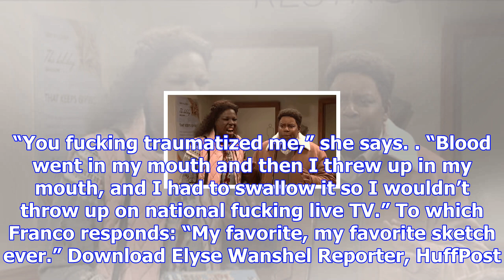Leslie jones reveals she ‘threw up in my mouth’ during bloody ‘snl’ sketch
One skit on this weekend’s “Saturday Night Live” was truly a gag. The sketch on the late-night comed...